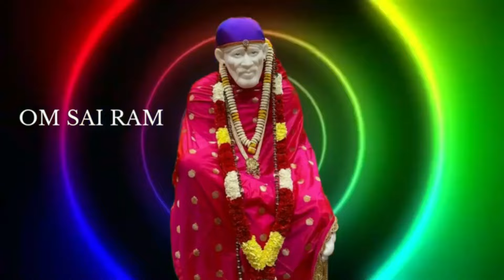உனக்கு ராஜயோகம் ஆரம்பித்து விட்டது | shirdi saibaba advice tamil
✨✨உனக்கு ராஜயோகம் ஆரம்பித்து விட்டது |  shirdi saibaba advice tamil✨✨ |sai motivational speech